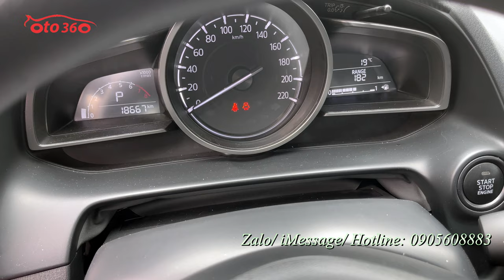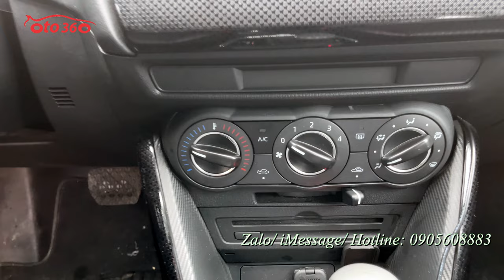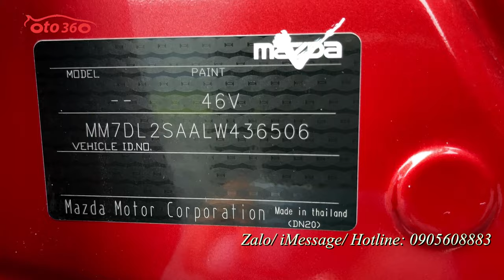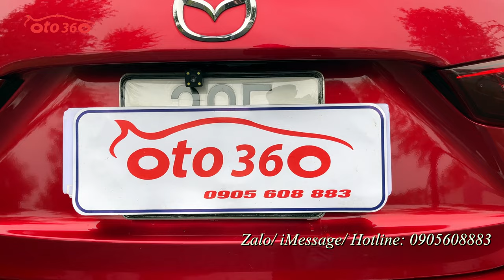Bán xe Mazda 2 sản xuất năm 2019, nhập khẩu, tên tư nhân, biển Hà Nội, mới lăn bánh đúng 1,8 vạn km.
Bán xe Mazda 2 nhập khẩu nguyên chiếc, sản xuất tại Thái Lan. Sản xuất năm 2019, đăng ký tên tư nhân, biển Hà Nội mới chạy chuẩn 1.8 vạn km cam kết đồng hồ chuẩn không tua, Dàn lốp theo xe còn nguyên bản rất dầy và mới, lốp sơ cua chưa hạ.
Xe được trang bị động cơ xăng 1.5L, hộp số tự động nội thất da cao cấp, khoá thông minh đề nổ stas/stop, camera lùi, cảm biến lùi…
Xe vừa mua về mộc nguyên còn chưa dọn rửa.